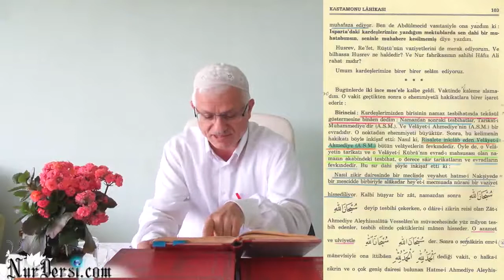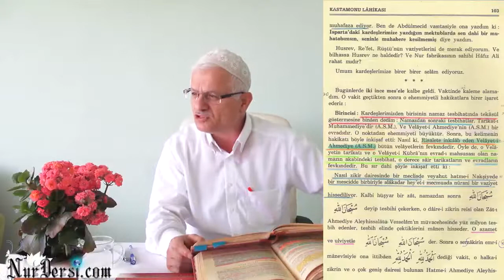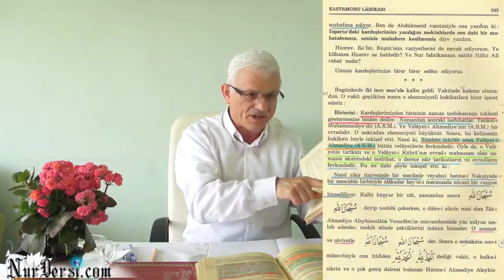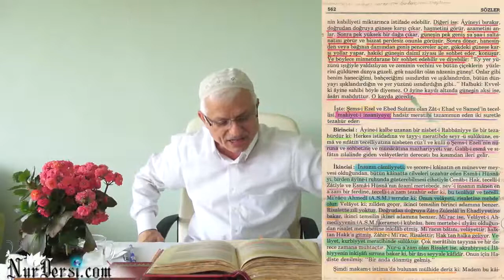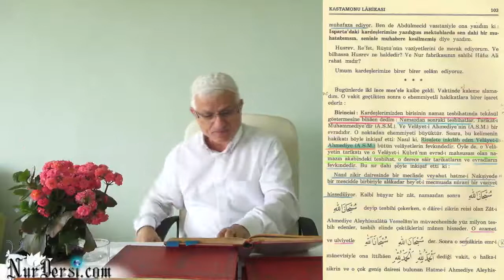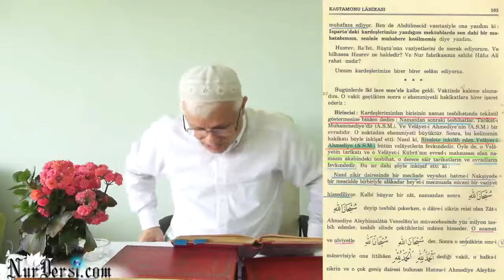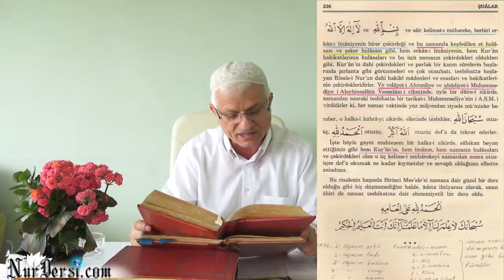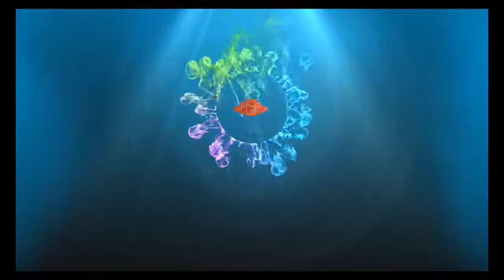Namaz Tesbihatında Tembellik Mi Ediyorsun ?